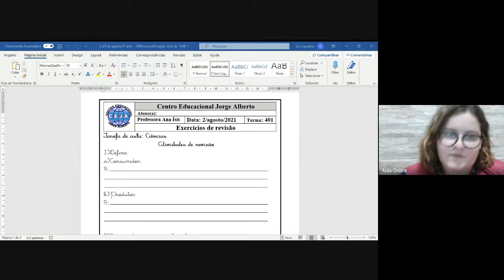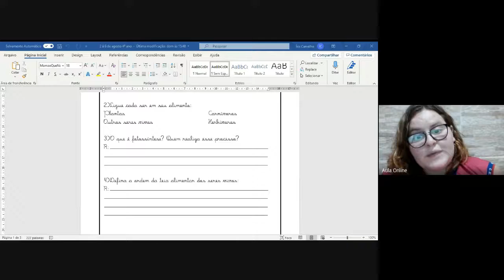4ºano Ciências semana 21